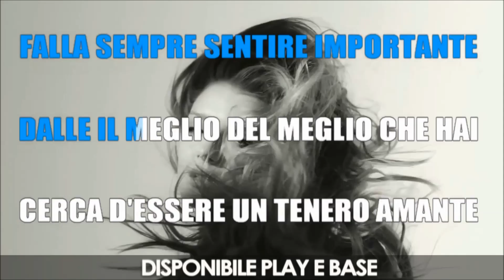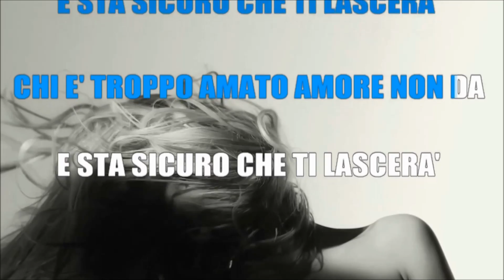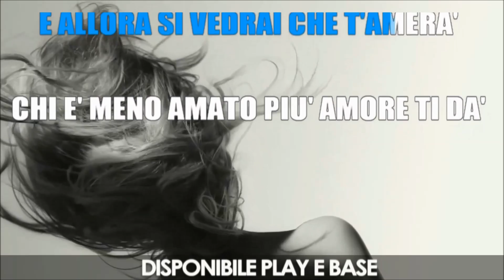Teorema (Cumbia Remix) by Briel Ferry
Teorema (Marco Ferradini) è un brano ormai (dal 1981) divenuto un CULT nel panorama della musica pop. Acquistalo cliccando:
Digital Store Network vi propone una versione UNICA completamente rifatta per il mondo della musica da ballo rendendo questo brano BALLABILE.  Arrangiamento e voce di BRIEL FERRY.
Se sei UTENTE PREMIUM BASI AUDIO potrai acquistare il pacchetto ad un prezzo SCONTATISSIMO! Se vuoi sapere COME DIVENTARE utente PREMIUM BASI AUDIO clicca su :
RIMANI IN CONTATTO CON LE NOSTRE NEWS!
Sei un deejay e vuoi un mix da urlo ? Sei una band e vuoi realizzare una base esclusivamente tua a costi scontatissimi?